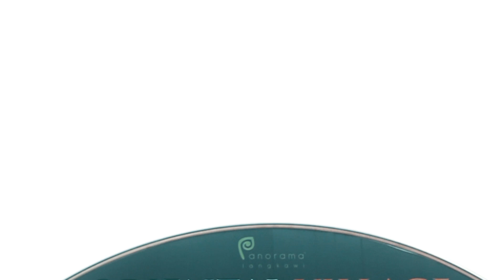Malaysia's Paradise - Must Visit Places in Langkawi OffToSEA Ep. 4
OffToSEA is a series following my family and I to Malaysia and Thailand and all of the incredible adventures and experiences we had during these travels

Episode 4.
In which we explore some of the most beautiful places in Langkawi and eat some of the best food at the island.